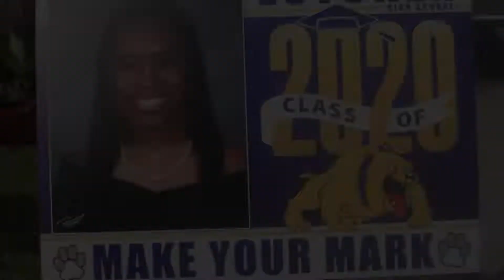Kenn and Cosi Graduation Parade